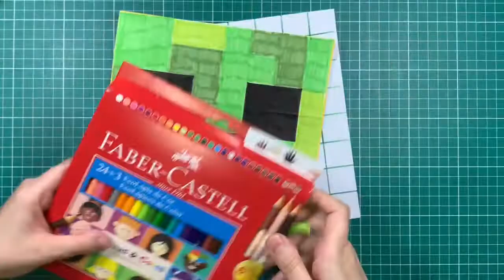Como desenhar o Creeper do Minecraft